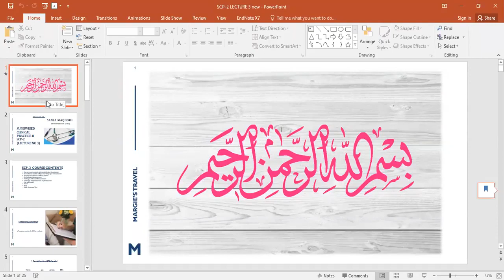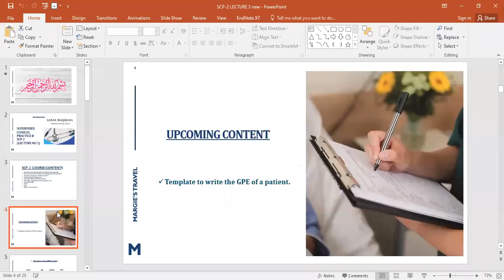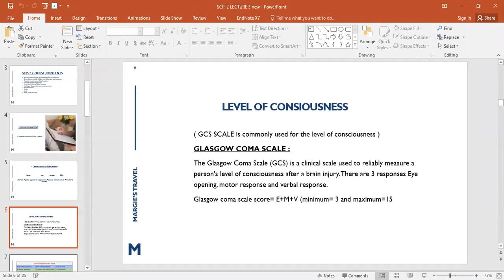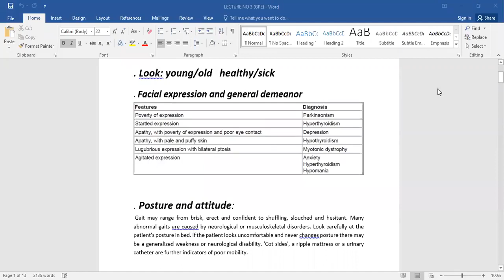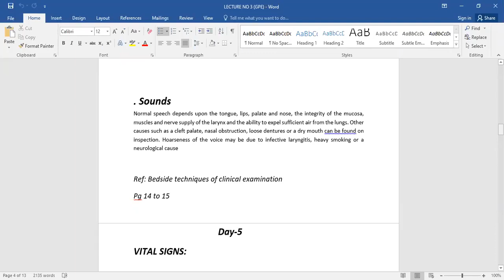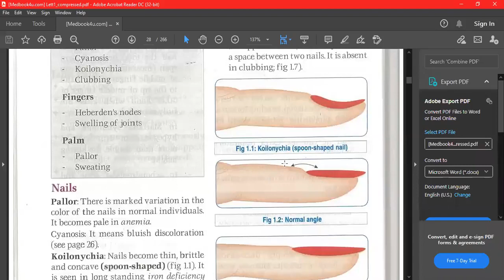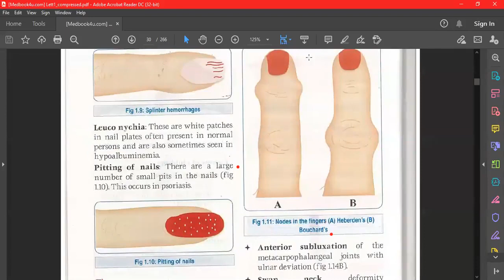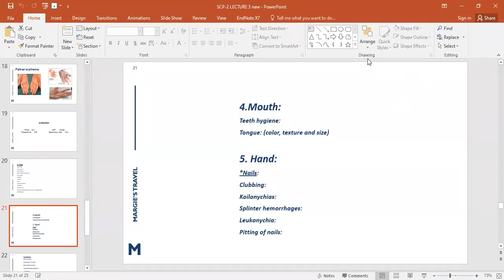Lecture 4 SCP 2 | SCP - 2 Lecture 04 | SHS 360 LEC 04